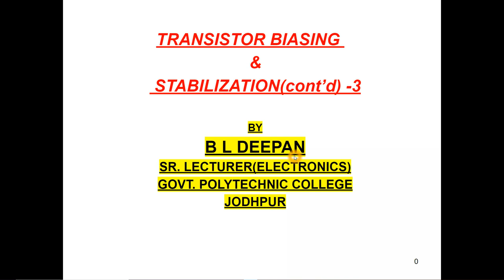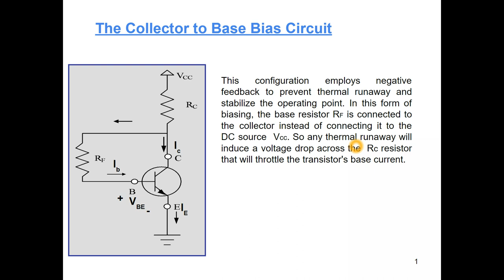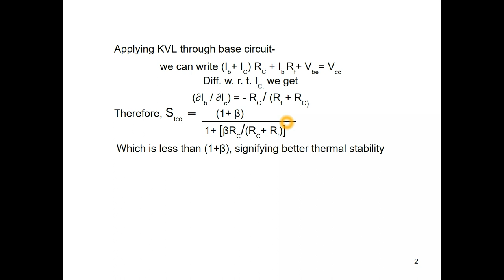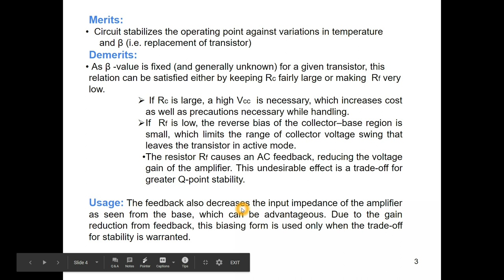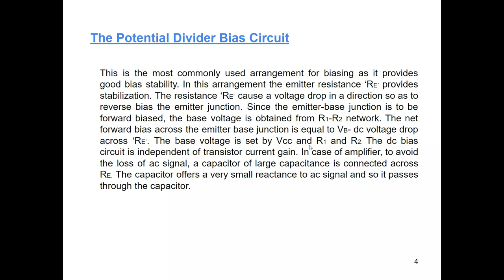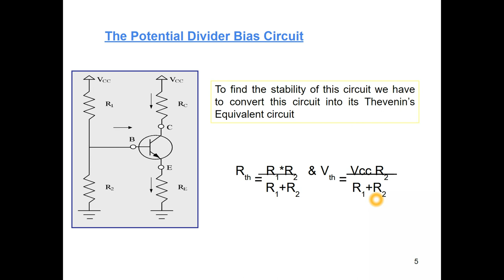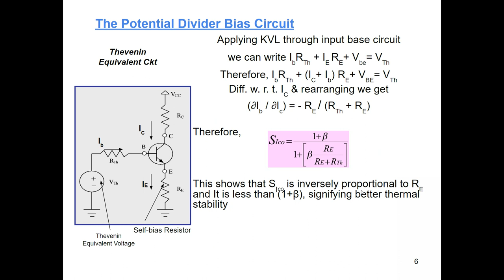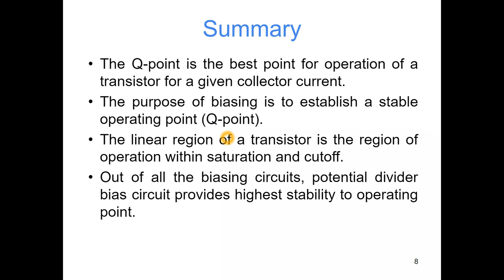EL/EF 204 UNIT 3 TRANSISTOR BIASING & STABILISATION -3 by B L DEEPAN GPC JODHPUR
EL/EF 204: EDC
UNIT 3:  TRANSISTOR BIASING & BIAS STABILITY
TOPIC:  COLLECTOR TO BASE BIAS  & VOLTAGE DIVIDER BIASING CIRCUIT
B L DEEPAN  GPC JODHPUR